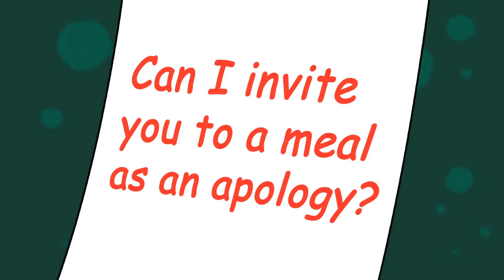Inside Out 2 - Disgus Cheated On Anger, Fear Happy With Anxiety - All Clips From The Movie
Welcome to our exclusive Inside Out 2 clips compilation! In this heartwarming and action-packed animation, follow Joy as she embarks on a heroic mission to save her friends Envy, Fear, Anxiety, and Sadness from the clutches of a sinister villain. The central control of their mind has been destroyed, plunging them into chaos. With Joy's unwavering optimism, she must rescue each of her friends from danger. Will she succeed in saving them all? Watch to find out!

🎬 Compilation of captivating clips from Inside Out 2
💡 Dive deeper into the character psychology and Joy's development